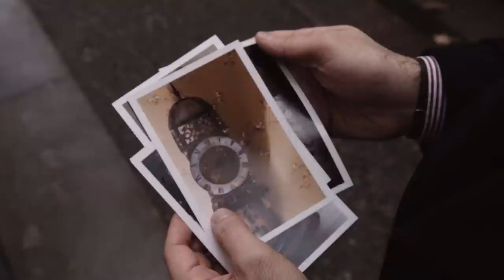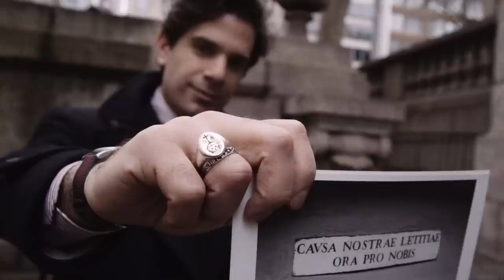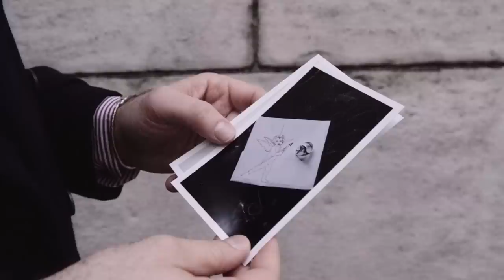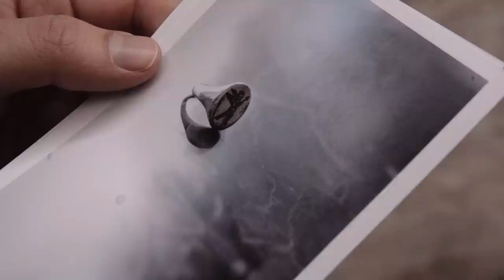My Dad’s Omega Watches Changed My Life | Salva’s Collector Story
Salvatore Ambrosino is a watch collector (Vintage Omegas and a Speedmaster Moon Phase), a photographer, and a troubadour for craftsmen. Here is his story.

Today, we dive into the story of Salvatore Ambrosino, a watch geek with a penchant for Omega, a photographer, and a passion for true craftsmen.

Salvatore has always been a bit of a watch geek - in fact, his first word was "clock" after a tall grandfather clock his mother got his father for their first wedding anniversary. This slowly evolved into a family obsession with antique clocks, something that can only be seen as immeasurably important in Salvatore's development as a watch geek.

His first watch was a simple field watch, inspired by his obsession with vintage military aesthetic. As the years went on, of course, this taste developed, and by the time he started to get really heavily into menswear, Salvatore was clamoring for the next legit watch. Enter two vintage Omegas, one Seamaster and one Constellation.

As Salvatore got into the workforce and into the world of style (and Omega) further, he found a passion for the Speedmaster. Together with his dad, they walked into an Omega boutique and he immediately fell in love with the Speedmaster Moonphase. As a watch, the moonphase complication is widely criticized as being essentially useless, but it manages to connect Salvatore to his dad, by way of the mechanical provenance of the complication and its relation to clocks.

Inspired by an experience with a family of gold artisans in Italy, L’Arte Nascosta is Salva's way of bringing to light the kinds of craftsmen that he has found to be plentiful in the world, but hardly talked about for whatever reason, be it a lack of education or a lack of access.